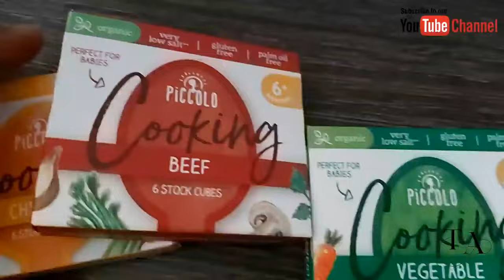Manchester Vlog: Few Days In Our Lives, Photoshoot,Cooking,Shopping, Work Out w/Chloe T. & Pamela R.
Hello Family 💕 We are back again with another video where we share our experiences with you all.
In today's video, We share with you few days in our lives. Kindly watch the video till the end. & We hope you love it. Thank you for always being supportive & amazing. We love you all!❤

* PLEASE VIDEO WATCH IN 1080HD*

.STAY BLESSED 🙏🏾.